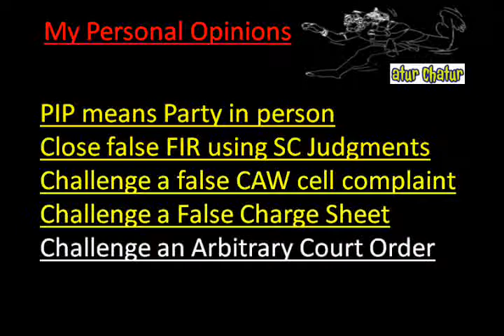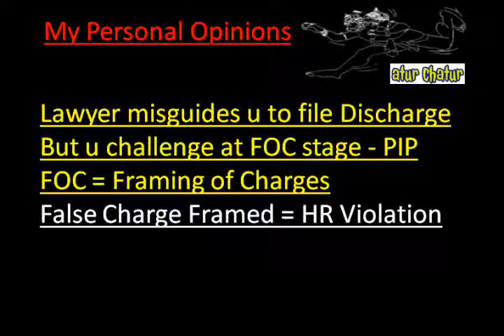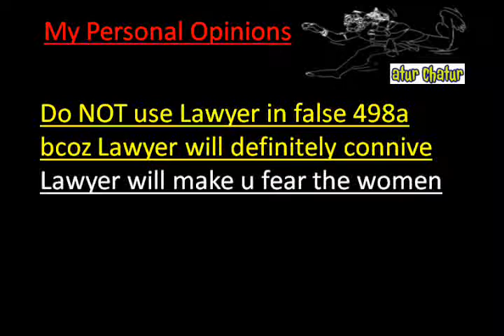Italy Top Lawyer NRI Legal Services Best Advocates Non Resident Indian Law Firm India